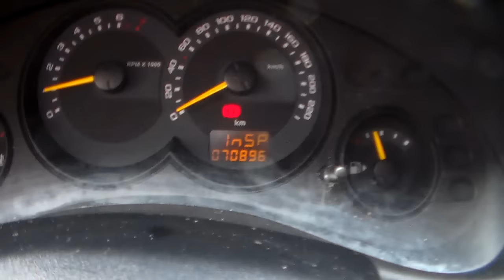Chevrolet Classic LS 1.0 8v (Flex) - 2011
VEÍCULO NOVÍSSIMO, COM MANUAL E CHAVE RESERVA. SEDAN COMPACTO CONSAGRADO PELA QUALIDADE E BAIXO CUSTO DE MANUTENÇÃO. IDEAL PARA QUEM DESEJA UM VEÍCULO ECONÔMICO E COM BOM PORTA-MALAS PARA A FAMÍLIA OU TRABALHO ** Aceitamos seu veículo na troca e financiamos com as menores taxas * Consulte o Atendimento Online através do nosso ou ligue: (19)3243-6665 ** Nossa Loja está localizada em Campinas - Rua Carolina Florence, 410 - Guanabara.